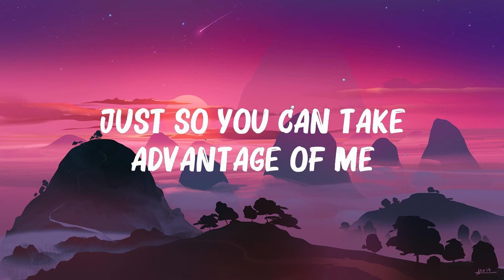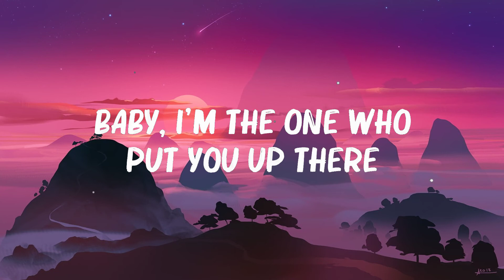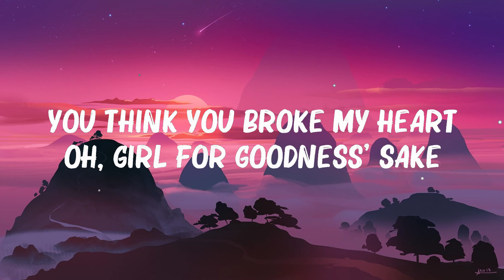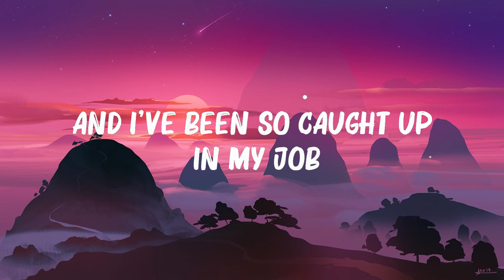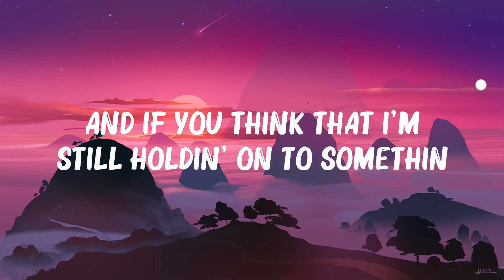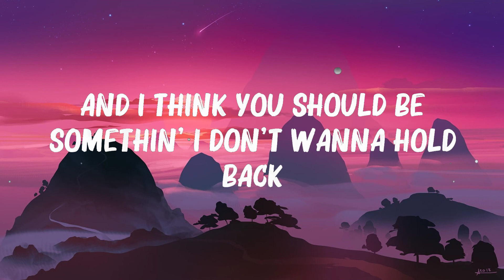Justin Bieber - Love Yourself (Lyrics) | Jeremy Zucker,Halsey ,...